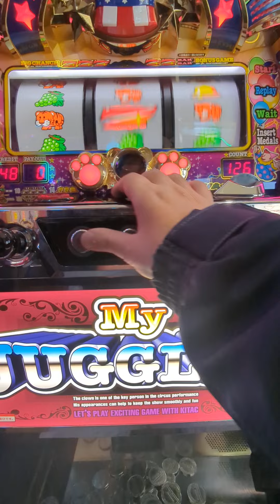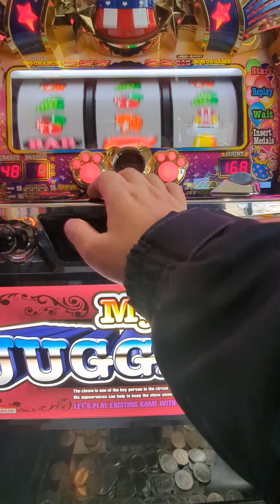3連（´・ω・`）